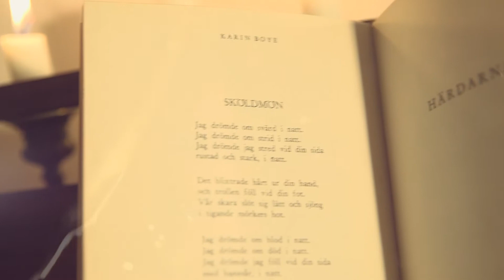Sköldmön - Karin Boye (tonsatt av IMAGO)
IMAGO är en grupp som tillsammans tonsätter och tolkar texter av Karin Boye.

Inspelning: Emelie Häggdahl
Mix: Evelina Kyrk
Film: Kalle Strömgren, Evelina Kyrk